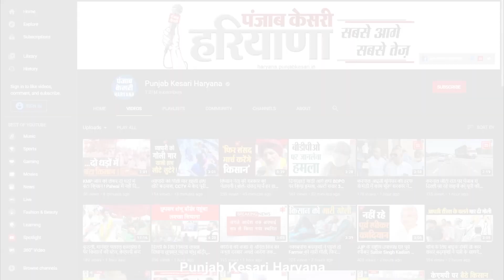पिस्तौल के बल पर ऑयल मिल के मुंशी से लूट, नकाबपोश बदमाश CCTV में कैद